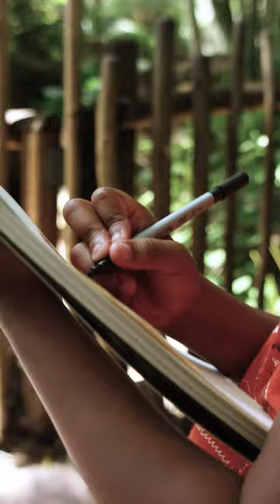Can you guess this orange furred animal? 🐯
The stripes on this animal are very unique. Can you guess what animal I'm drawing?